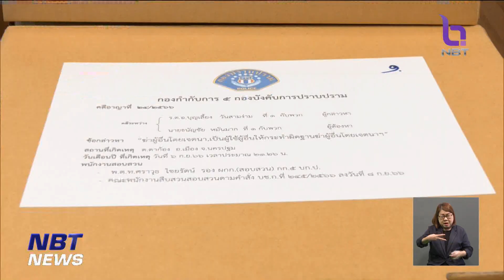ตำรวจกองปราบฯ นำสำนวนคดี "กำนันนก" ให้อัยการฯ ข่าวค่ำ วันที่ 16 พฤศจิกายน 2566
สำหรับความคืบหน้าคดี"กำนันนก" วันนี้ (16พ.ย.) ตำรวจกองปราบปราม ได้นำสำนวนคดี ทั้งคดียิง"สารวัตรทางหลวง" และคดีที่ตำรวจให้การช่วยเหลือ"กำนันนก"หลบหนี จำนวน 7 ลัง รวมกว่า 7,000 หน้า ส่งให้อัยการเพื่อพิจารณาสั่งฟ้องแล้ว